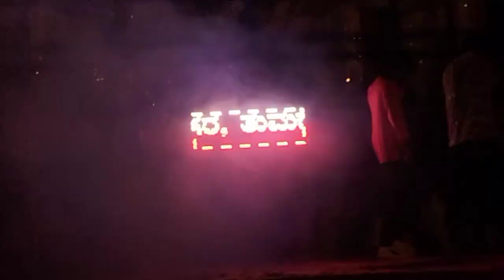sonu melodies tumkur 9945775311